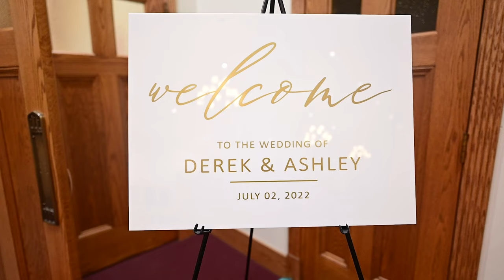Grinnell Wedding Highlight Film | Traditions at the Glen | Johnson City, NY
You can’t get a sweeter couple than Ashley & Derek - these two were simply amazing to work with and we are so excited to share their Highlight Film! Their day was filled with special moments and so much love.
Thank you both for choosing Scarinzi Media to be there as such a big part of your big day - we had such a great time with you!!

🎵 Brent Wood - Just Hold On NGQVZ0ZQQ97F6TVM
🎶 Mikey Geiger - Live It Up Now C2QMPF7AQEN7YRKH

Ceremony Location: Our Lady of Sorrows Catholic Church
Officiant: Father Kevin Corcoran
Reception Location: Traditions Hotel and Spa
Photo & Film:  @Scarinzi Media
Magic Mirror: @mmbysm
DJ: Engaged Entertainment
Florist: Country Florist
Cake/Dessert: Gabriella's Cakes
Decorator: @webbevents
Transportation: T&Z Party Bus
Gown Designer: Maggie Sottero Designs
Bride’s Jewelry/Veil: PARIS by Debra Moreland
Bride’s Shoes: Kate Whitcomb
Groom Wardrobe: Men's Wearhouse
Bridesmaids Wardrobe: Kennedy Blue
Hair & Makeup: Traditions Hotel and Spa
Groomsmen Wardrobe: Men's Wearhouse
Rings: VanCott Jewelers
Wedding Stationary: ShineWedding